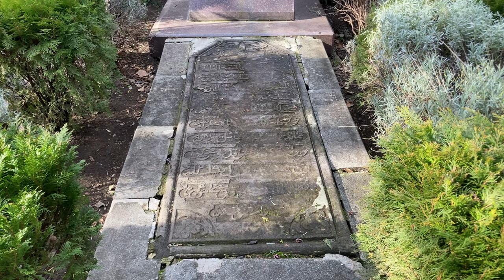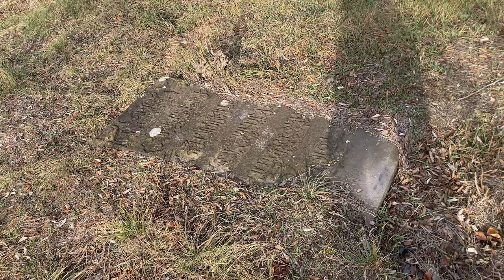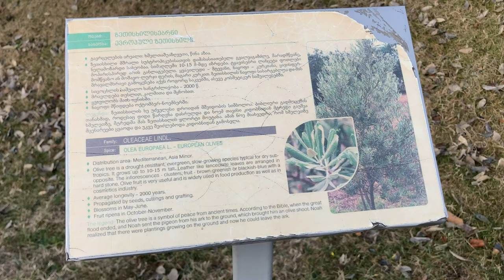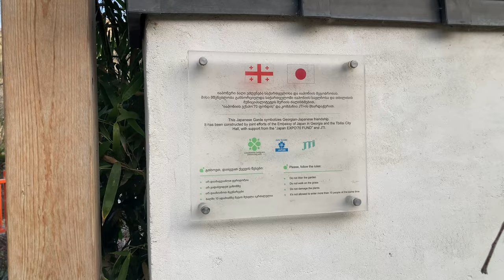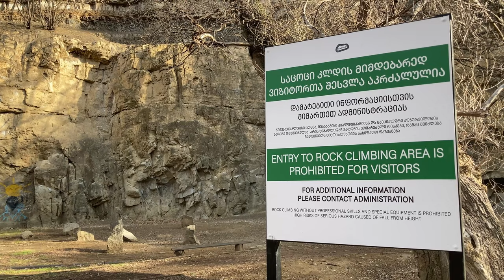Ancient Secrets Of The Botanical Gardens - Tbilisi, Georgia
You wont believe what lies in the middle a European capital city! Join me for a tour around the giant Botanical Gardens and learn about the history and the secrets that it holds.

თქვენ არ დაიჯერებთ რა დევს ევროპის დედაქალაქის შუაგულში! შემომიერთდით გიგანტური ბოტანიკური ბაღის ტურზე და გაეცანით მის ისტორიას და საიდუმლოებებს.